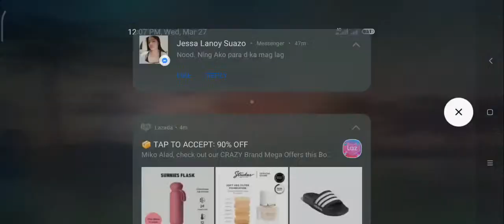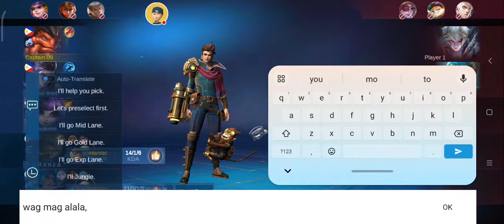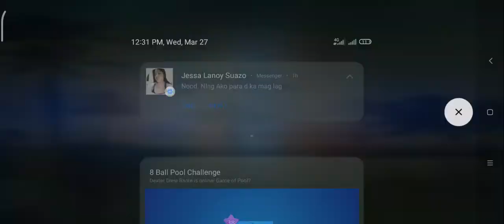Kuys Mikz TV is live!